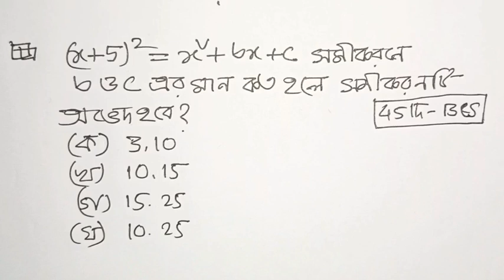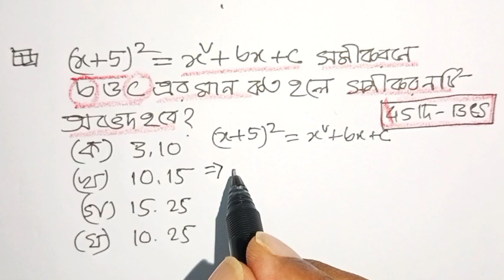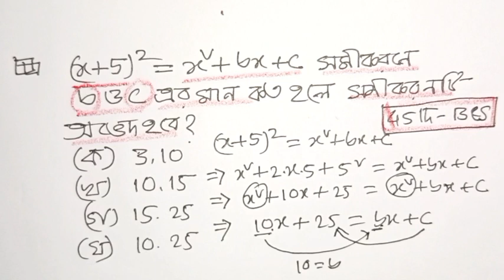BCS Math Preparation|Math Tricks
BCS math
mathtricks Math Tricks